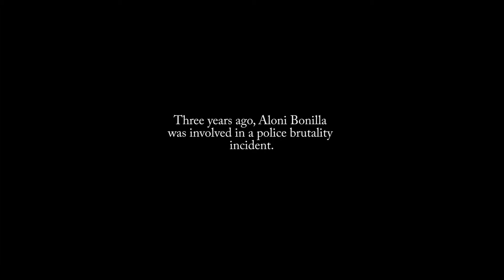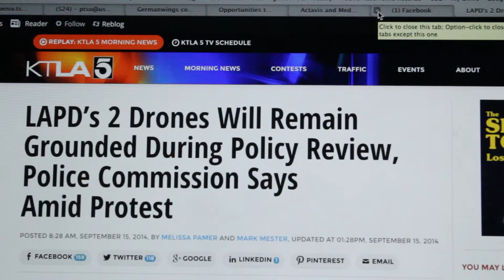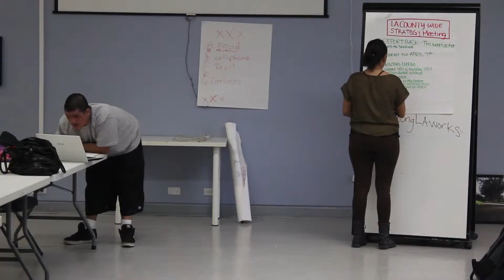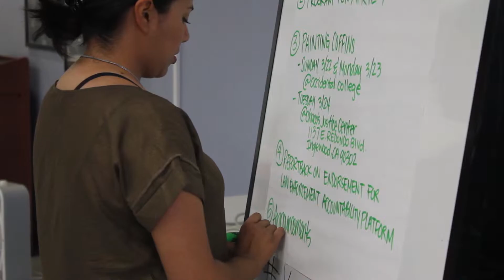Aloni Bonilla: Stop LAPD Spying